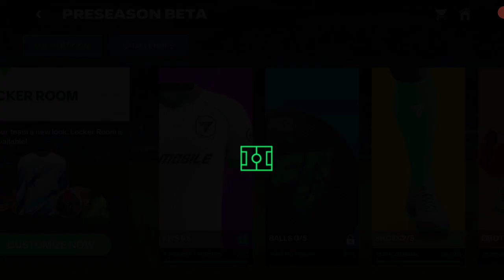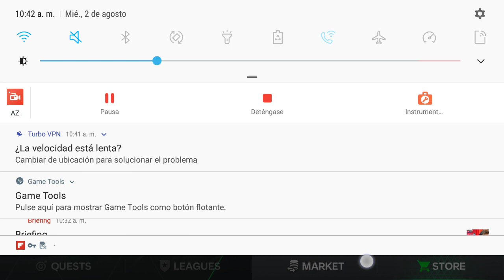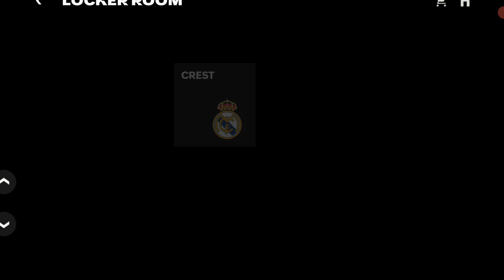para mi club Real Madrid